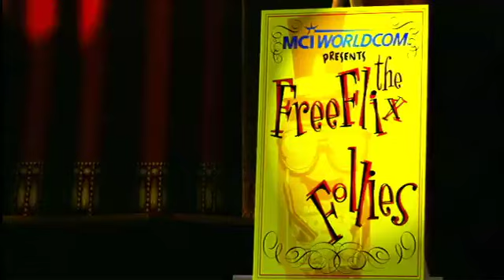MCI Freeflix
One of a series of animated spots created for MCI and Blockbuster Video by So! Animation NYC in 1997